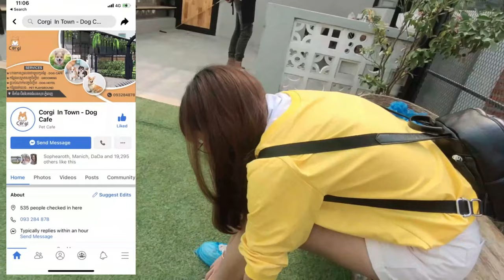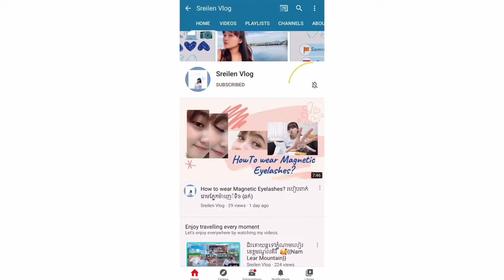Corgi In Town-Dog Café in Phnom Penh City|Sreilen Vlog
In this video, I'd like to share a nice place for everyone who love dogs and coffee drinking in Phnom Penh City. It's Corgi In Town-Dog Café. There also have many kind of dogs not only Corgi to play with. Hopefully, my video will make you have a good weekend to everyone who love dogs as me.

Really appreciate you sharing my vlog to your friends also enjoy every moments of my posting.